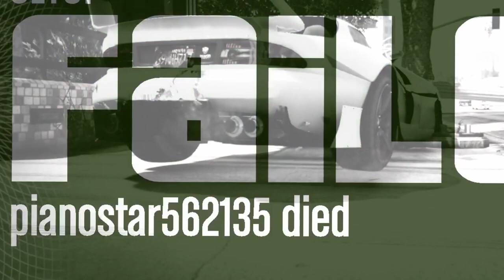3 Idiots play a GTA V Heist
¯\_(ツ)_/¯
3 Idiots play a GTA V Heist